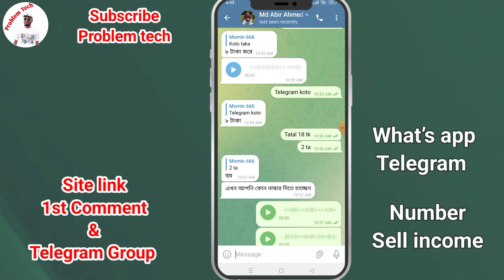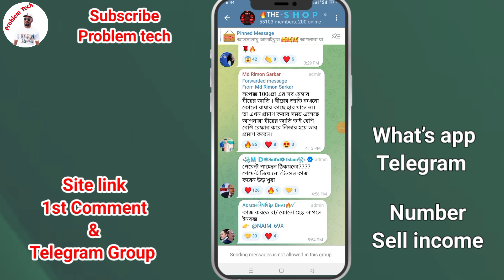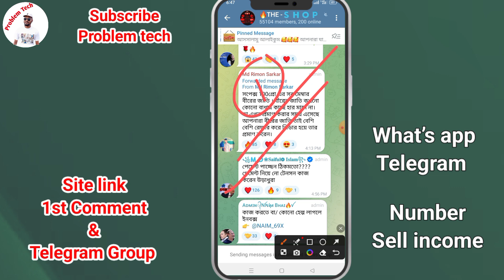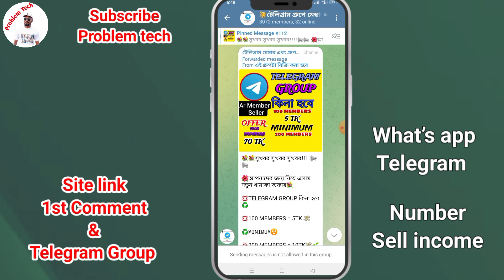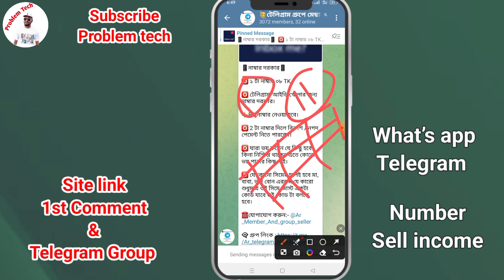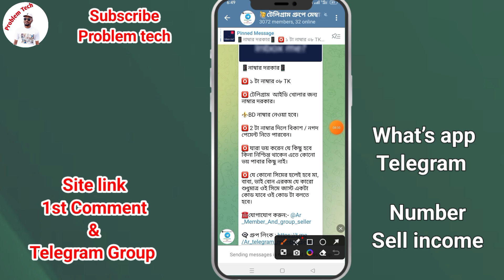নাম্বার বিক্রি করে দিনে ১৮০০৳ ইনকাম💥Telegram & What's App Number Sell to Earn money#Tele 8৳ & Wh 10৳